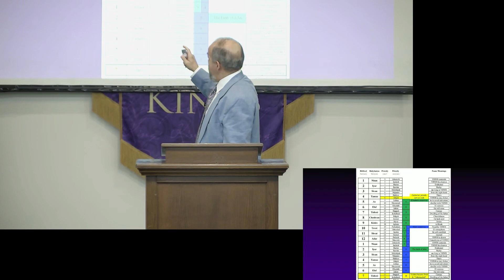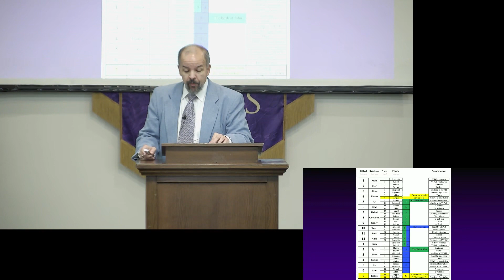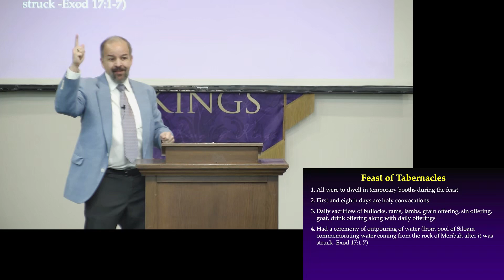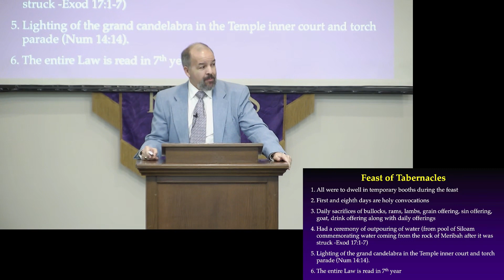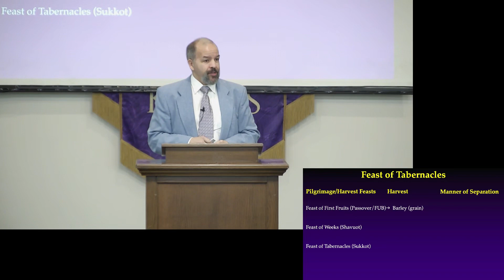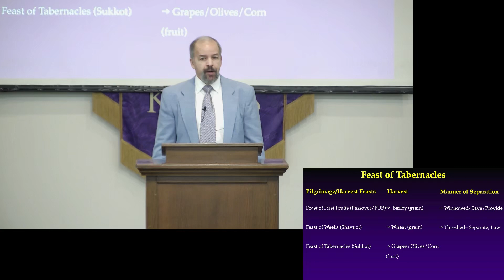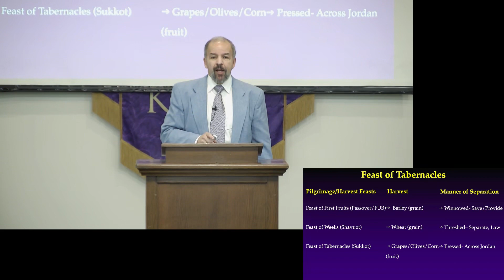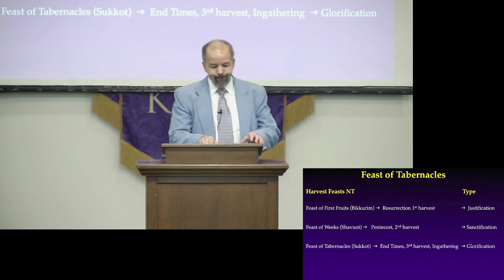4 28 24 Cornelius Davis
4 28 24 Cornelius Davis